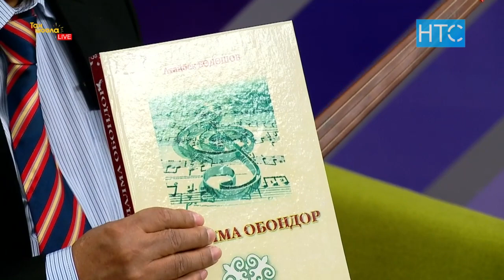Атайбек Бөдөшов жана Каныкей Эралиева: «Түтүн булатканыбызга 45 жыл болду» / Таң Шоола / НТС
КРнын Эл артисти Атайбек Бөдөшов жана КРнын Эл артисти Каныкей Эралиева